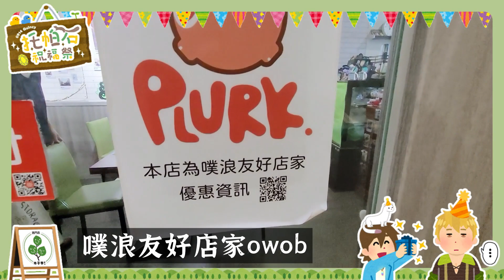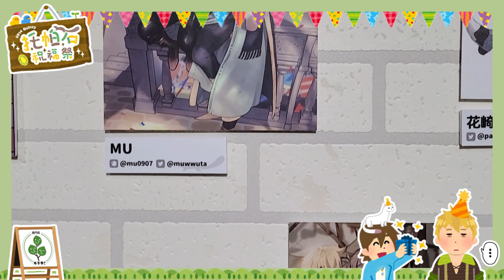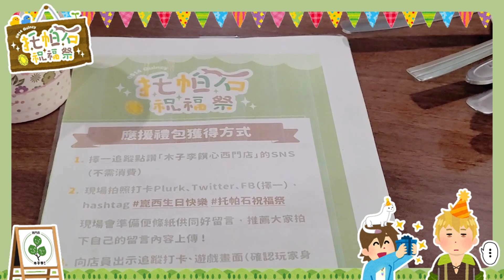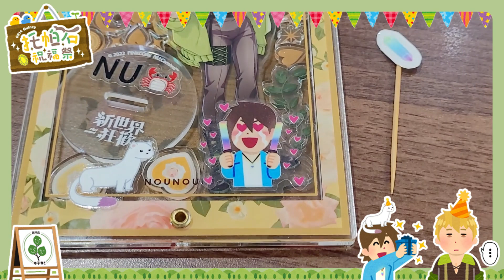【NU:Carnival｜VLOG】托帕石祝福祭｜Unofficial｜新世界狂歡｜BLgame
🌟🎂💤｜220916｜托帕石祝福祭Day3

抓住應援活動的尾巴豪快樂RRR
原本想說沒朋朋陪伴就在家刷大家的河道
沒想到最後成行ㄌ(?)愛朋朋(幹

帶了幾個自己做的吊飾想硬塞給旅人伊得
沒想到真的有旅人伊得來找我還給我好漂亮的卡片
謝謝尼嗚嗚;;;;

感謝主辦和繪師們
讓我在崑伊的環繞下幸福地吃飯(??)

p.s.運鏡剪輯仍舊努力學習中
導致有些老師的圖和ID沒拍得很清楚TT
大家可以去主辦的推特或噗浪看~~